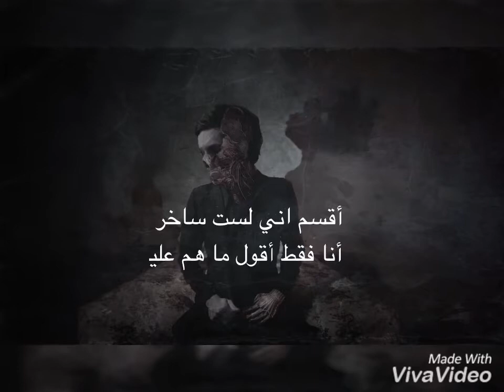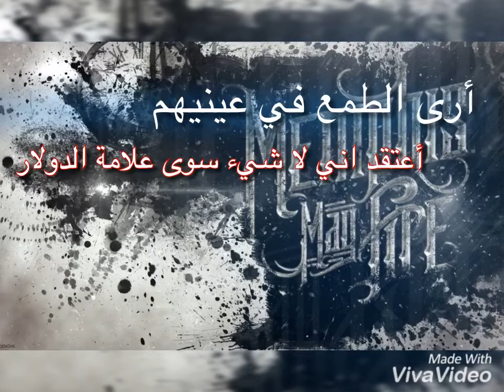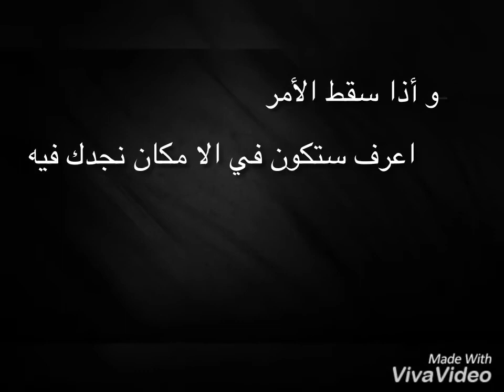Memphis May Fire - Prove Me Right (Arabic Subtitled)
Band : Memphis May Fire
Song : Prove Me Right
Album : Challenger (2012)
Genre : Post-Hardcore
Origin : USA